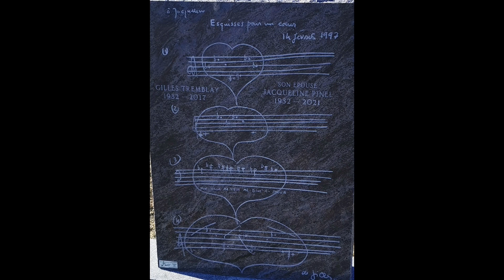Cimetière des Éboulements printemps 2023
la tombe de mes parents